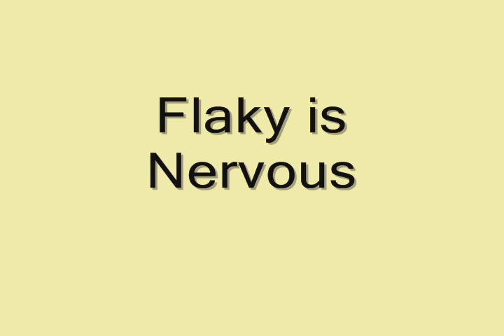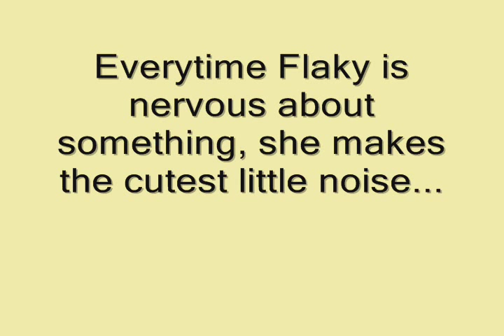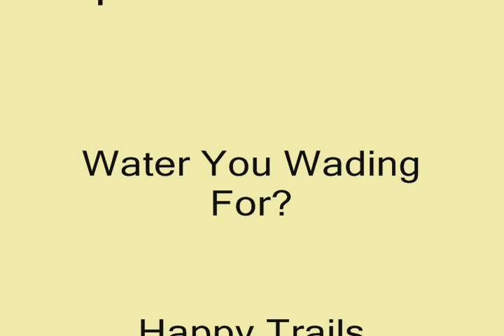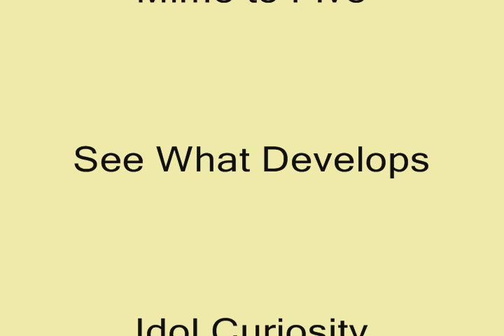Happy Tree Friends - Flaky is nervous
The first of my "Character is a blank" series. This one stars Flaky making the nervous laugh noise that we all know and love.